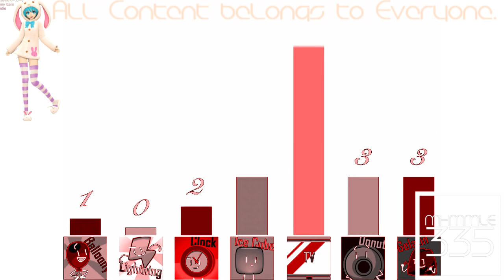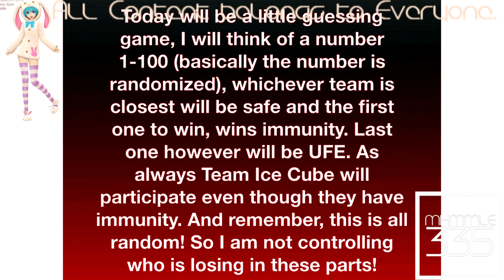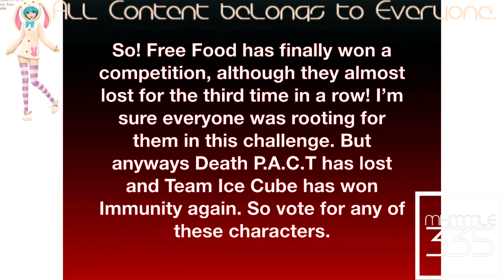(REQUESTED) BFB Viewer Voting Part 15 In Phased Effect 2.0